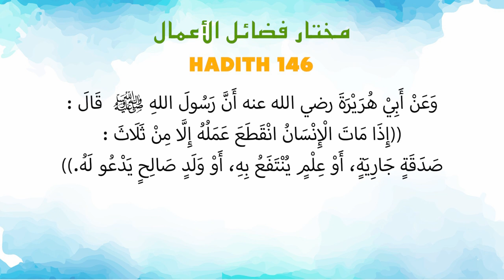Ustaz Amin - Hadith Mukhtar 146